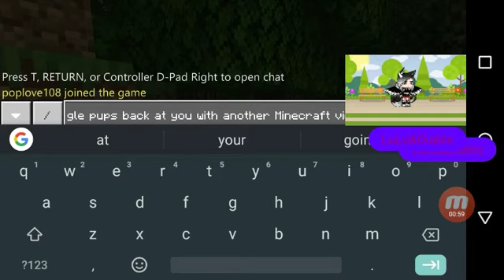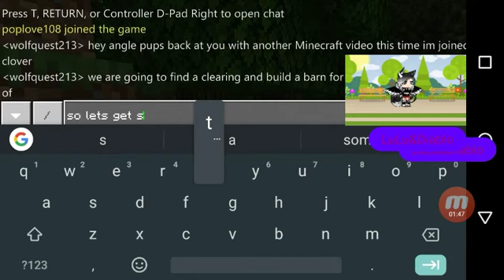Voiced over colab series ep 1 (part1)